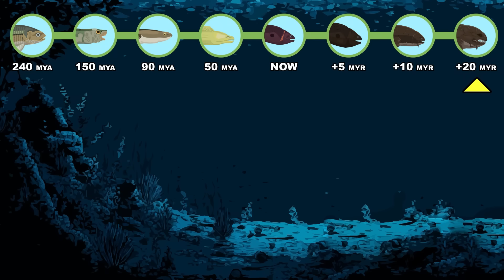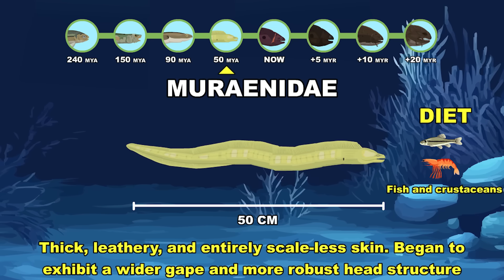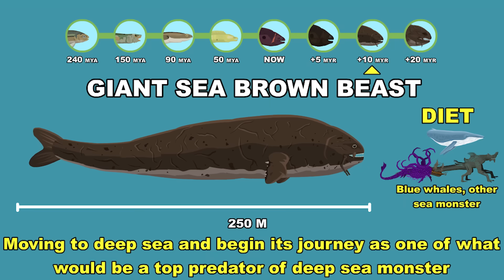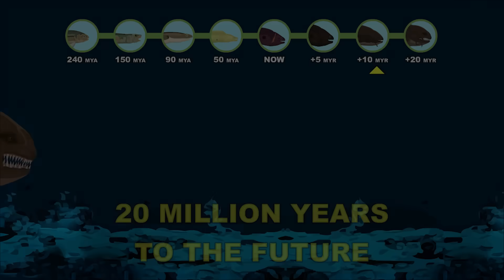Julia Beast Origin Evolution: How Julia Beast Could Have Evolved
From a small bony fish of the Triassic seas to an 800-meter deep-sea leviathan — witness the 20-million-year evolution of what could have shaped the Julia Beast! 🐍🌊

Follow how the ancient eels of Earth’s oceans transformed into one of the most powerful sea monsters in the abyss.

Evolution Stages:
🐟 Pholidophorus (240 MYA) – Basal Teleostei: A small, ray-finned fish covered in ganoid (diamond-shaped) scales; representing the foundational "bony fish" structure for the eel lineage.
🌊 Notacanthus (150 MYA) – Stem-Elopomorph: A slender, deep-water ancestor that developed the leptocephalus (transparent, ribbon-like larval stage), allowing for long-distance oceanic dispersal.
⚙️ Anguilla (90 MYA) – Early Anguilliform: The transition to a true streamlined body plan with a continuous dorsal-caudal-anal fin, optimized for nocturnal ambush and complex navigation.
🐉 Muraenidae (50 MYA) – Basal Moray: The loss of pectoral and pelvic fins in favor of a powerful, muscular torso and the development of pharyngeal jaws (a second set of jaws in the throat).
🟤 Brown Moray Eel (Present Day) – Gymnothorax unicolor: A scale-less apex predator of reef crevices, utilizing a highly developed sense of smell and a mucus-protected skin to navigate sharp coral.
💥 Muraena-Gigantus / "Gigantic Moray" (+5 MYR) – The Cetacean-Eater: A 50-meter macro-predator. Having moved into the open pelagic zones, it has evolved to hunt modern whales, using its pharyngeal jaws to tear through thick blubber.
🌌 Abyssus-Titan / "Giant Sea Brown Beast" (+10 MYR) – The Trench Ruler: A 200-meter deep-sea behemoth. It has evolved a flexible, cartilaginous-heavy skeleton to withstand extreme pressures and utilizes bioluminescent "striping" to lure smaller megafauna into its striking range.
👑 Monstrum-Julia / "Julia Beast" (+20 MYR) – The 800m Abyssal Monarch: The pinnacle of biological scale. This organism features modular internal organs and a vascular system powered by multiple "booster hearts" along its length. It does not simply hunt; it creates a vacuum by opening its gargantuan maw, consuming entire schools of megafauna in a single intake.

RESEARCH & DATA: The ancestral lineages are grounded in Teleost Phylogeny, featuring real-world prehistoric and modern species: Pholidophorus (basal teleost-like fish), Anguilla (the modern freshwater eel), and the Pelican Eel (Eurypharynx pelecanoides) to illustrate Extreme Morphological Specialization in the deep ocean.

HYPOTHETICAL MODELING: All future and intermediate stages are hypothetical evolutionary models. This study explores the "What If" scenario of an anguillid lineage migrating to the Hadal zone and developing Hyper-Elastic Connective Tissue and Bioluminescent Luring Arrays to become an apex macro-predator. These forms do not exist in the fossil record.

LEGAL & ATTRIBUTION: 1999 "Julia" sound recorded by the NOAA Equatorial Pacific Ocean autonomous hydrophone array, and the animalization character concept utilized for this speculative exploration. This independent project is a Transformative Work of Commentary and Educational Analysis.

Credit:
- Dark Fantasy studio - House on fire
- Dark Fantasy studio - kraken
- Dark Fantasy studio - thieves
- joel steudler - Dangerous_Pursuit_165bpm_30s_ 9
- joel steudler - Doomsday_Clock_112bpm_30s_ 13
- joel steudler - Dream_Chase_147bpm_30s_ 14
- joel steudler - Evil_Empire_192bpm_30s_ 12